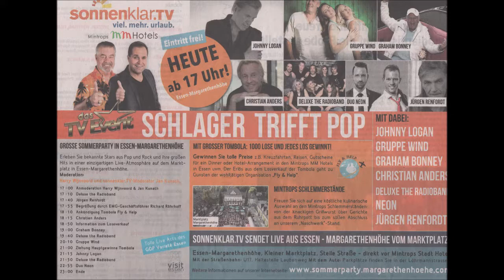Essen * Essen-Margarethenhöhe * Graham Bonney * Teil 1 * 04.08.2018